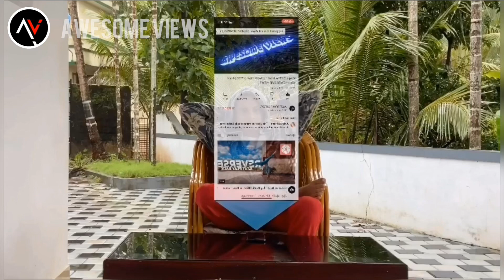Another Magic Video, Dauble RoLL, Viral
Magic, Super Power, Ghost, iPhone 11